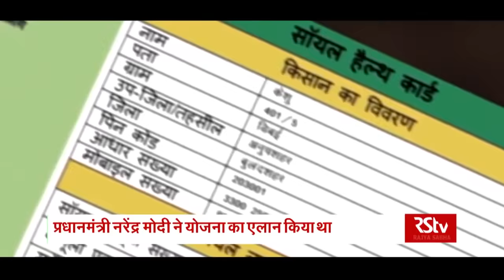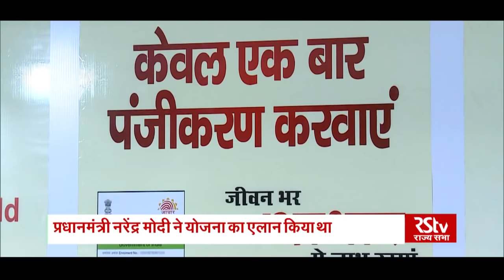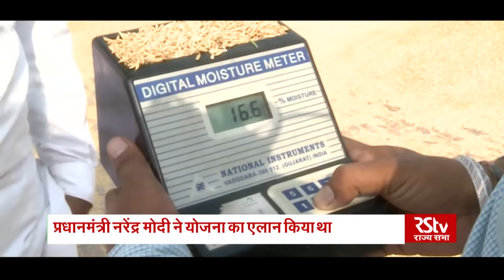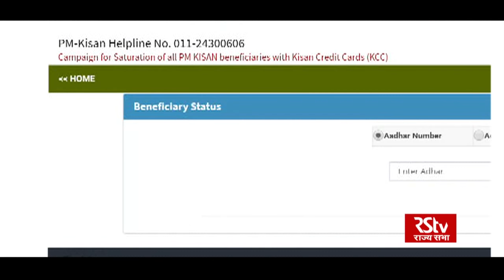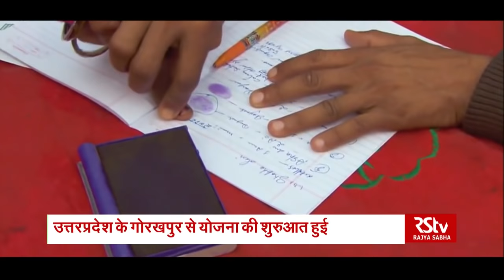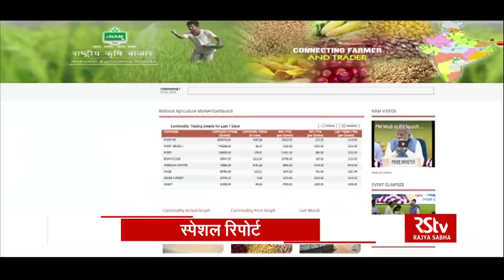RSTV Special : प्रधानमंत्री किसान सम्मान निधि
प्रधानमंत्री किसान सम्मान निधि को दो साल पूरे हो गए हैं। इस योजना का शुभारंभ प्रधानमंत्री नरेंद्र मोदी ने 24 फरवरी 2019 को उत्तरप्रदेश के गोरखपुर ज़िले से की थी। इस योजना के तहत अब तक 11 करोड़ किसानों को फायदा पहुंचाया जा चुका है। किसानों के कल्याण के लिए अब तक कि सबसे सफल योजना है।